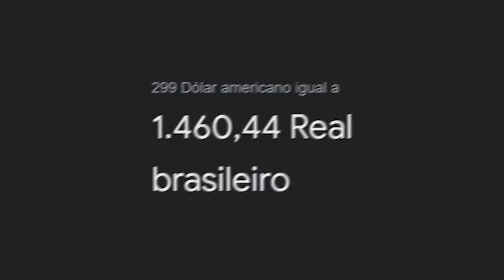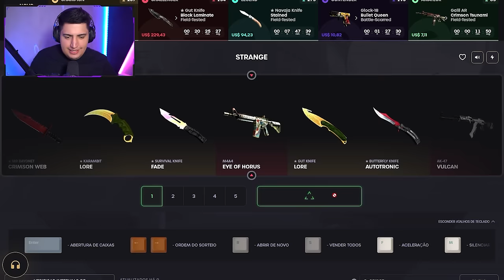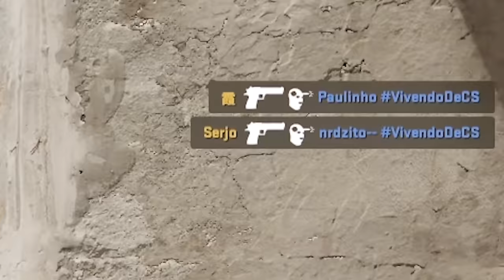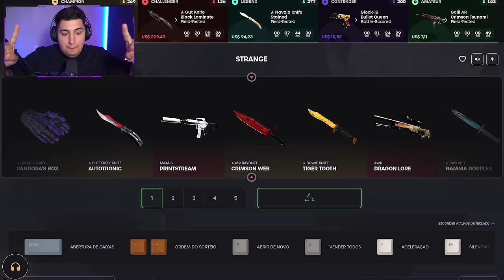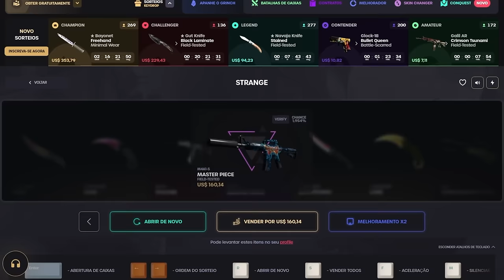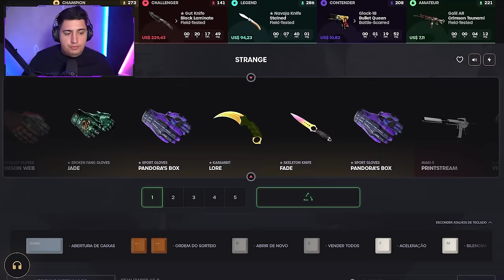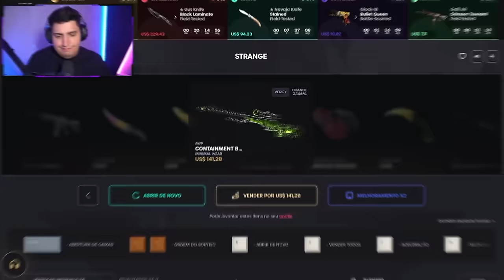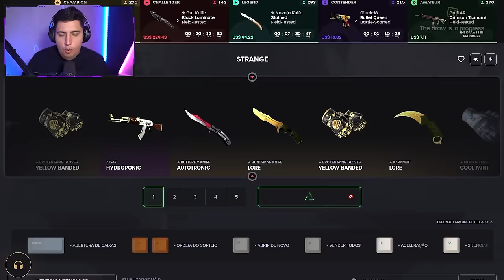a cada morte = ABRO A CAIXA MAIS CARA DA HISTÓRIA do CS 2 (um dos vídeos MAIS CAROS desse canal)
10% bonus + 0,50 de graça :)

Fiz um desafio no CS 2 onde cada vez que morri na partida competitiva, tinha que abrir uma da caixa mais cara da história do Counter Strike no key-drop